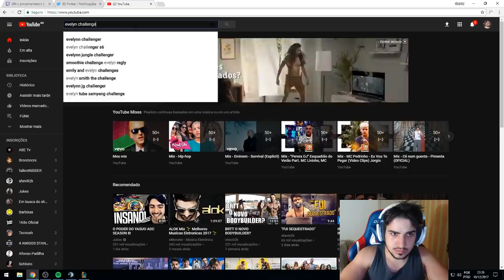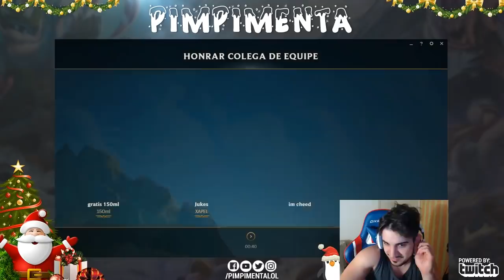A COMP DO SUBMARINO STARS (ft. Jukes, Jovirone, Grátis e Cheed)